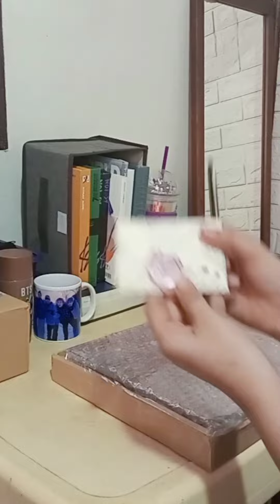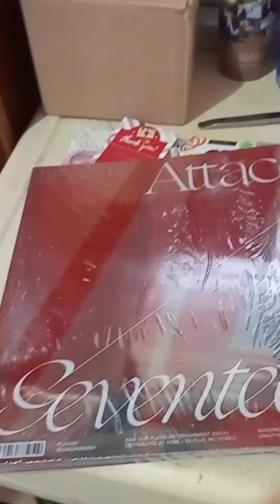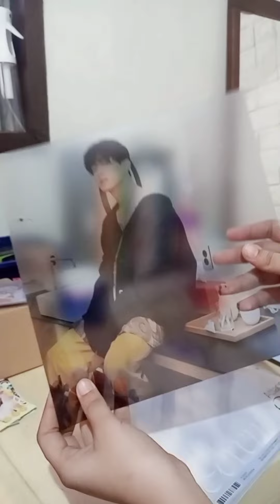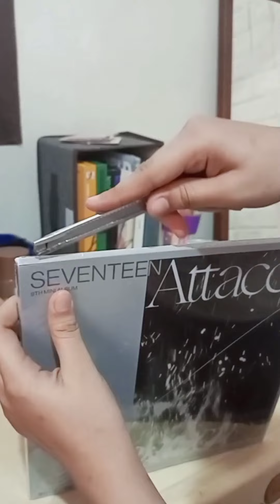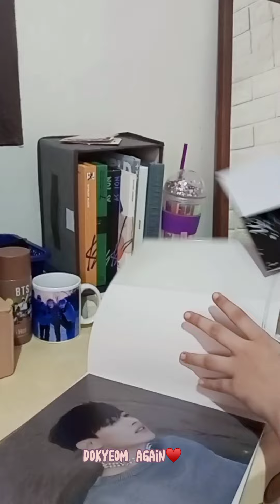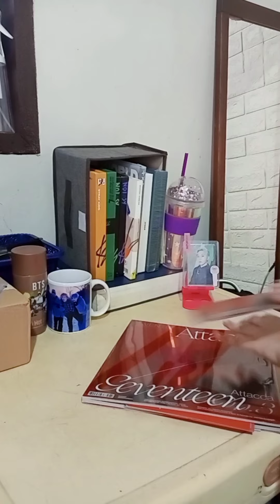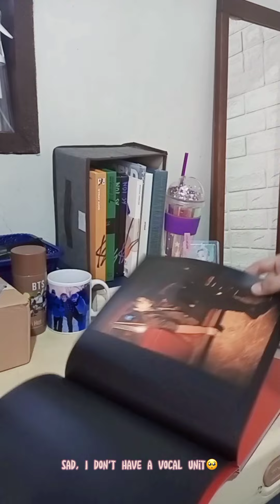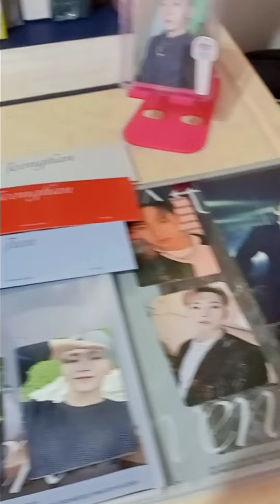Unboxing Seventeen 9th Mini Album Attacca (Op1, Op2 & Op3 Ver.) | Finally got my attacca album